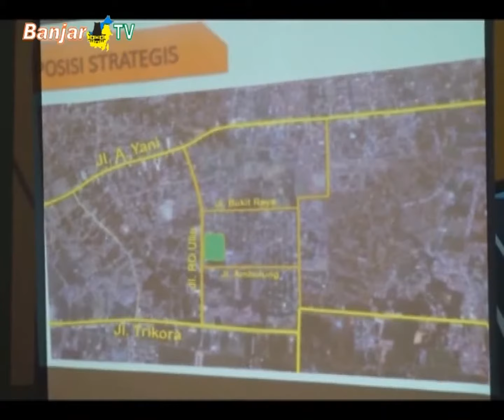PERTEMUAN PEDAGANG PASAR BAUNTUNG DENGAN WALIKOTA BANJARBARU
Ratusan pedagang Pasar Bauntung, kembali mengikuti sosialisasi rencana relokasi ke Stadion Mini, di jalan RO Ulin, Kelurahan Loktabat Selatan, yang digelar Pemko Banjarbaru, di Gedung Bina Satria.